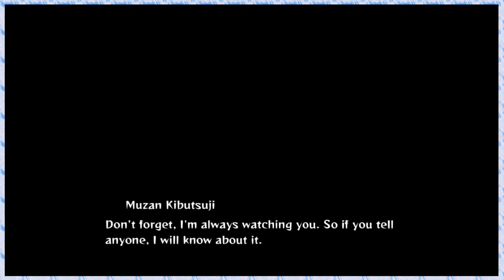Demon Slayer HC // Ch :- 02 Swamp Demon // Gameplay In Telugu